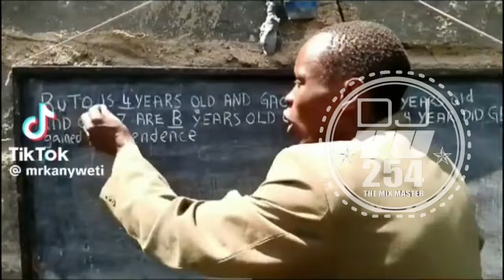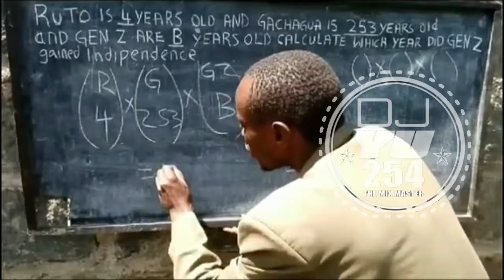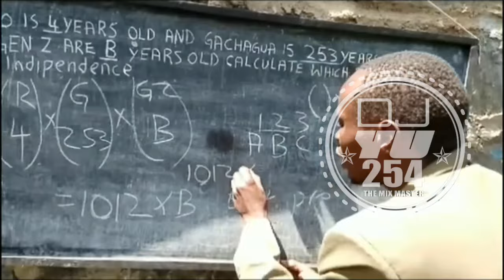JE NIUKWELI GEN Z NDO WALIVAMIA BUNGE.